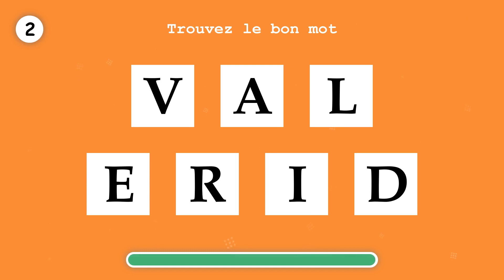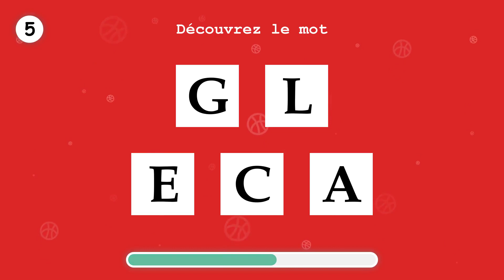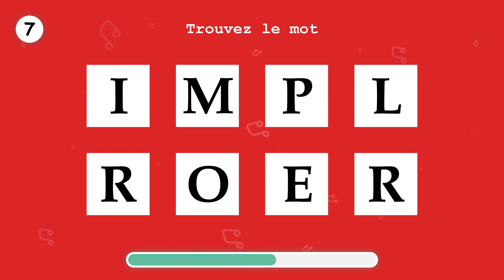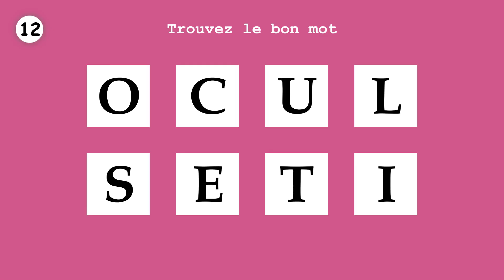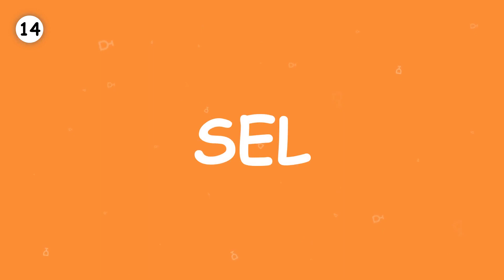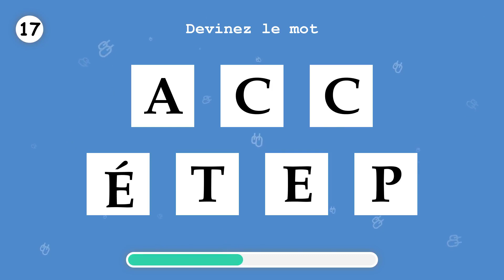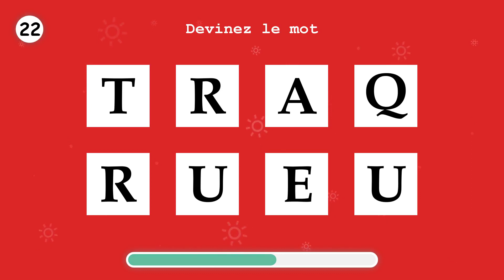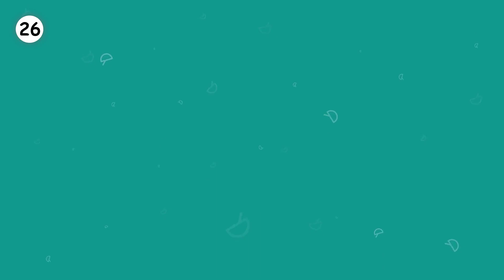APPRENDS LE FRANÇAIS. Commandez un mot. Partie 20